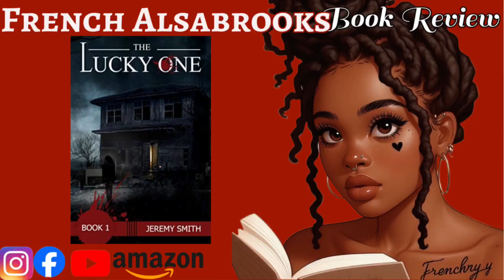The Lucky One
Click the button below and you can sign up to receive emails whenever French Alsabrooks publishes a new book. There's no charge and no obligation.

urbanfiction